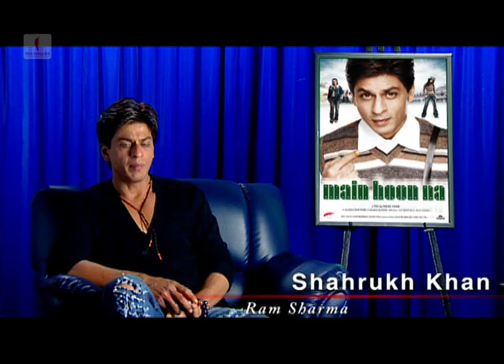Main Hoon Na | Making | Shah Rukh Khan as Ram Sharma & Producer | A film by Farah Khan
Watch what the star cast & the director has to say about Shah Rukh Khan as "Ram Sharma & The producer".